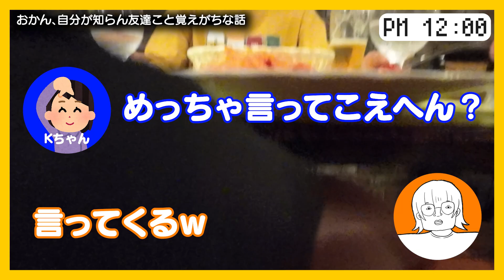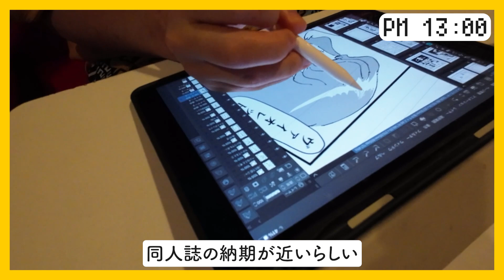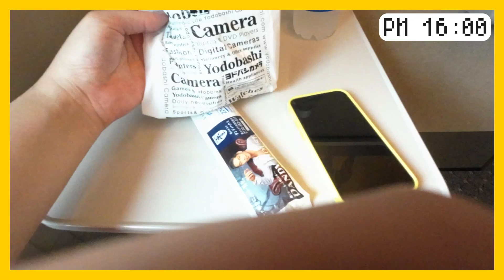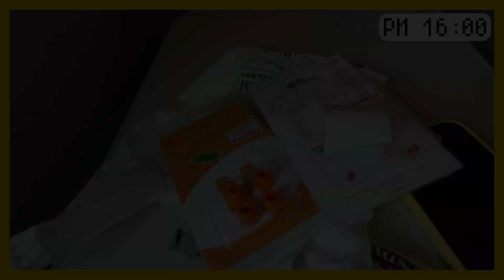DJI Action2で撮ったVLOG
・室内の暗めな場所やと荒い
・稼働時と充電時死ぬほど熱くなる
・電車で首から垂れ下げてたら冤罪擦り付けられそうで怖い
・ズボラでも撮る気を起こしてくれる

DJI Action 2 Powerコンボ

デュアルコンボの方が良いかも

【使用機材】
メインカメラ　Sony α7c

レンズ　SEL20F18G

マイク　Rode VideoMic Pro+（すごい）